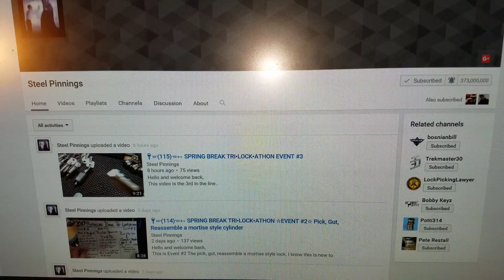A little joke for Steel Pnnings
I am a Registered Professional Locksmith since 2012 I still offer the services but lately I been selling on eBay for a few months here is a link to my page check it out I only sip to the lower 48 I mostly sell DVD's, Blurays, Books, Tools and some other things as well Gonna send him a screenshot of this hopefully it will be funny to him